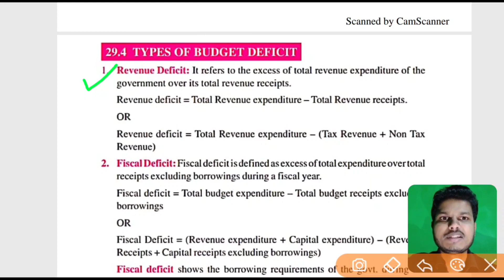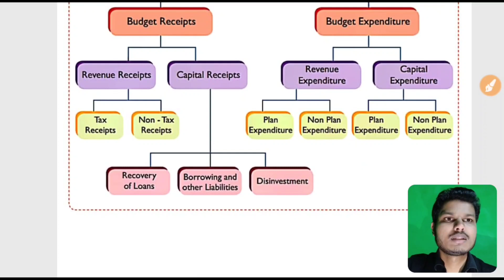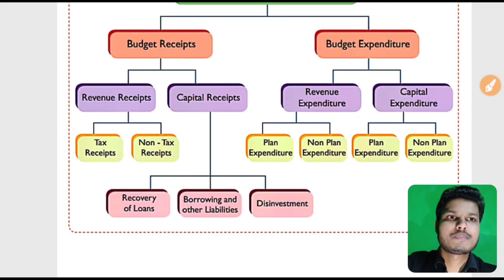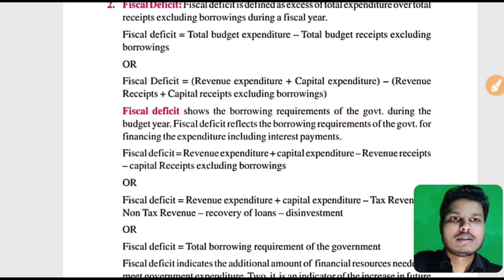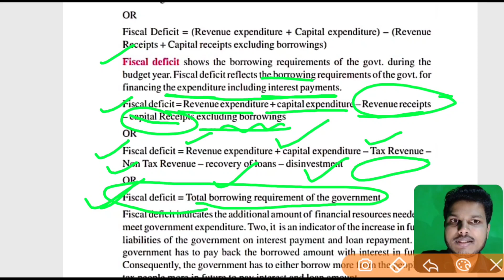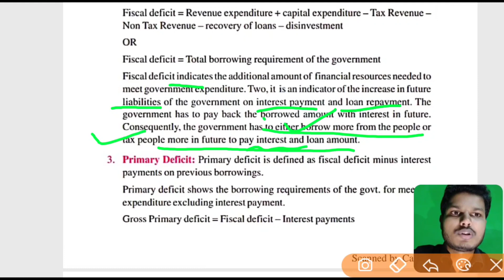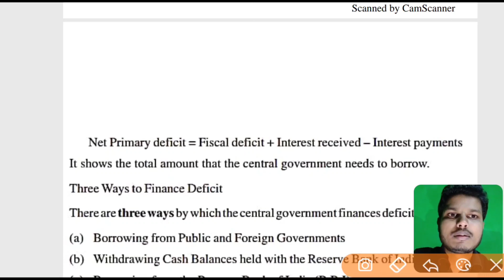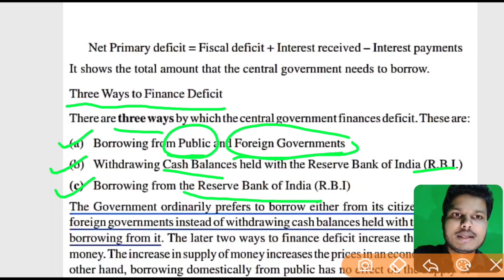Types of Budget Deficit- revenue, fiscal, primary deficit | Government budget and the economy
Types of Budget Deficit
Revenue Deficit, Fiscal deficit, primary Deficit
Types of Budget Deficit and their implications
Government budget and the economy class 12 macroeconomics